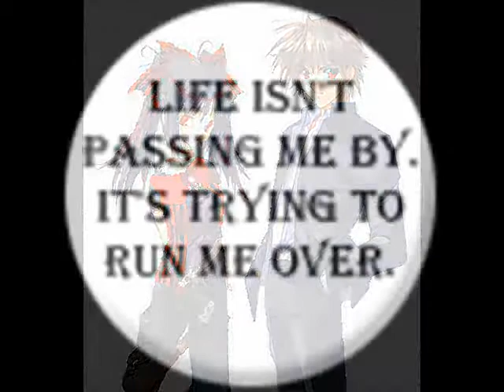darkness and magic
random anime pics